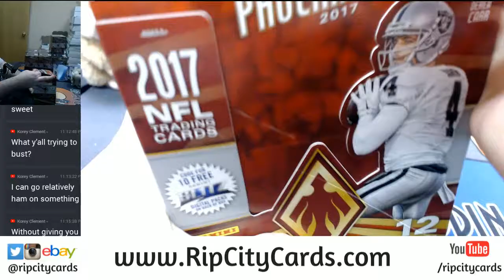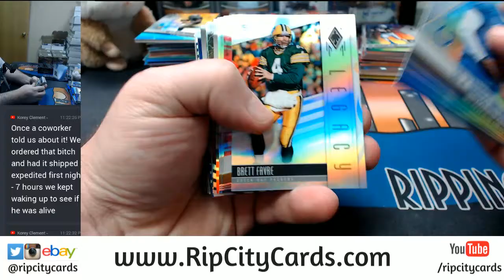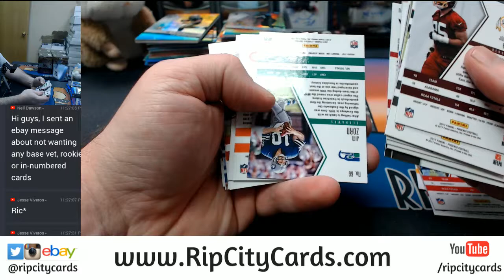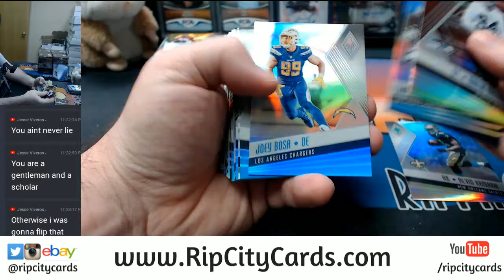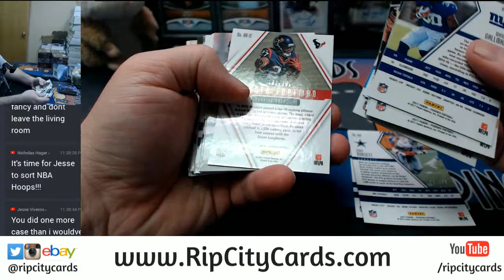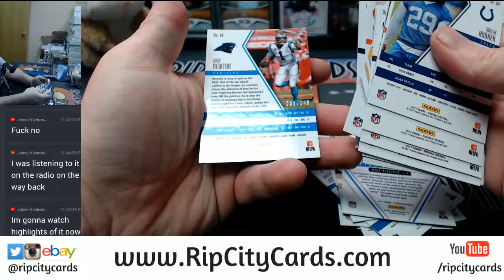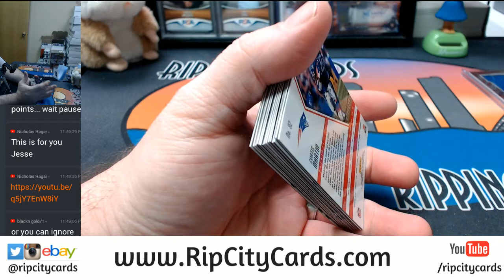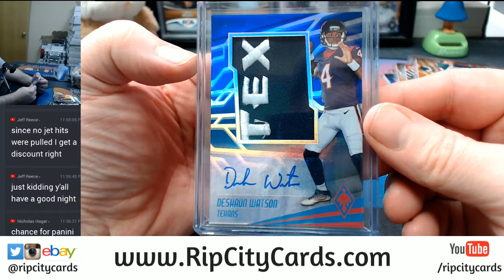2017 Panini Phoenix Football 8 Box Inner Case Break EBAY #16